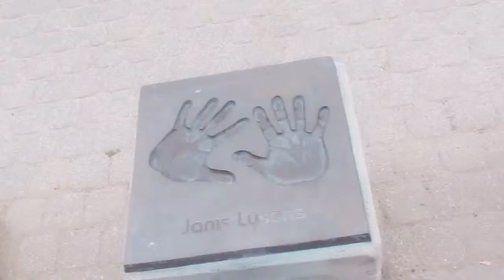Rose Square & Walk of Fame, Liepāja Latvia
4.9.2015 Liepāja, Latvia (26)

Rose Square - Rozu laukums - Ruusuaukio.
Latvian Musicians’ Walk of Fame - Latvialaisten muusikoiden kuja.